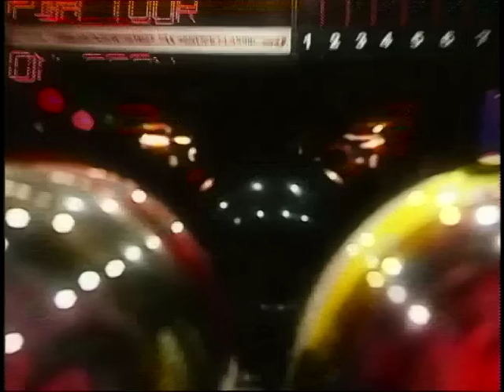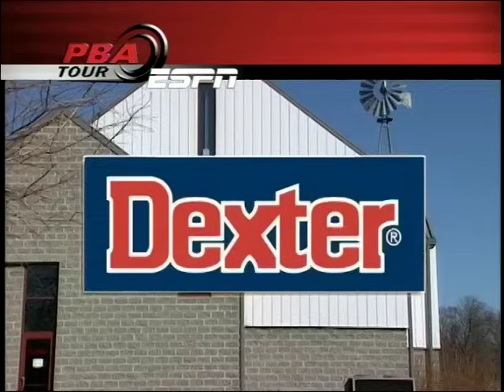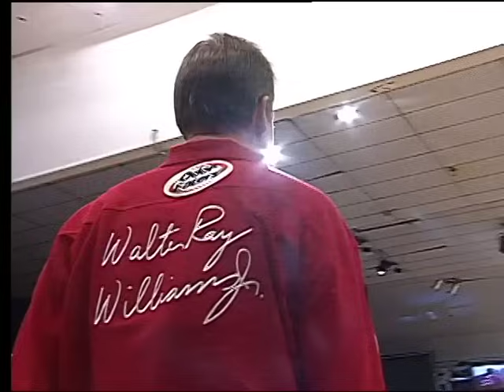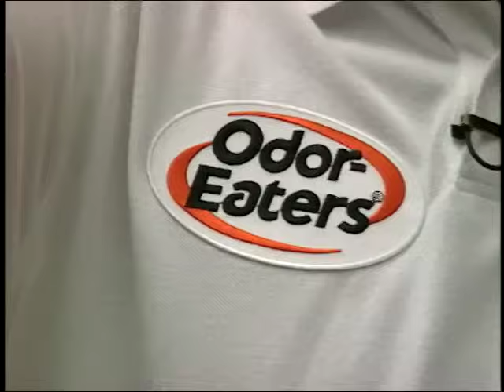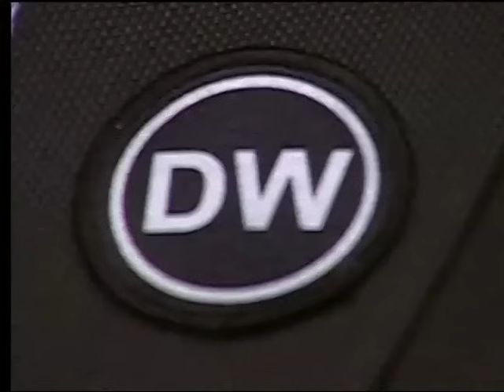2005 U.S. Open Stepladder Finals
The stepladder finals of the 2005 U.S. Open feature Chris Barnes, Patrick Allen, Walter Ray Williams Jr. and Mika Koivuniemi.

Originally aired on ESPN February 20, 2005 from Brunswick Zone Carolier in North Brunswick, New Jersey.